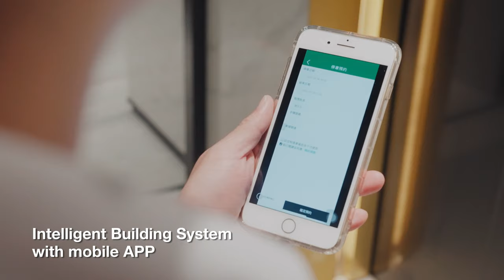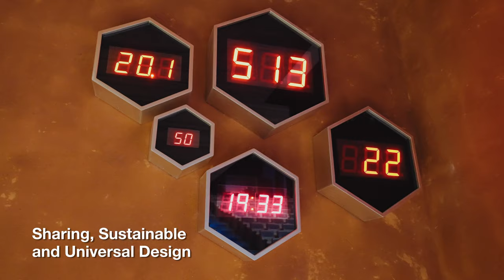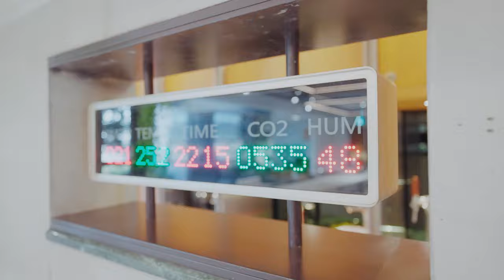【凹凸廣告】綠色生活，智慧建築｜晨禎營造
晨禎營造的總部今年在台中正式落成
並且為了能夠為改善環境付出一點心力
將總部設計成智慧綠建築
這棟集聚美感、科技與環保的優秀作品
更在今年獲得「全球卓越建設獎 金獎」

整部作品除了使用情境外
我們也充分利用了空間感與光線
營造建築開闊且充滿呼吸感的特色
塑造一部具有質感得建築作品形象

聯繫凹凸吧～！